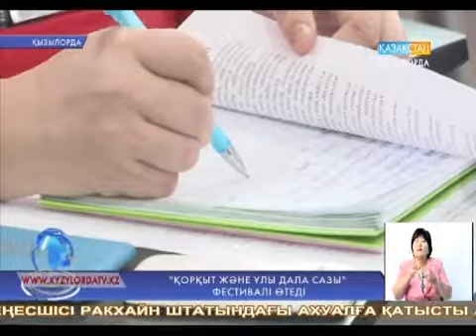«Қорқыт және Ұлы Дала сазы» фестивалі өтеді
Қыркүйектің 27-29-ы күндері облысымызда Түркі тілдес халықтардың «Қорқыт және Ұлы Дала сазы» атты дәстүрлі халықаралық музыкалық өнер фестивалі өтеді.